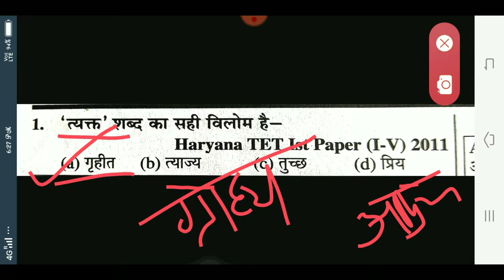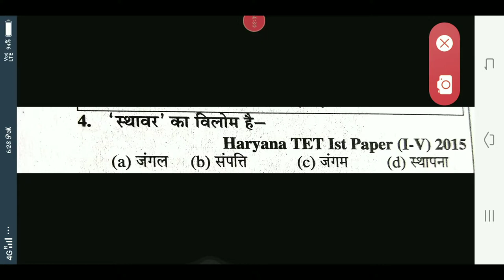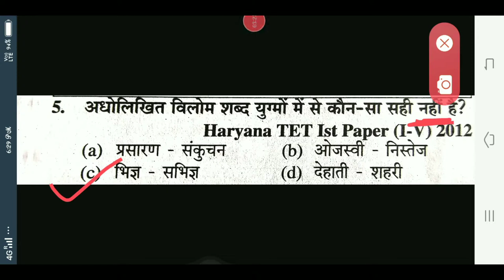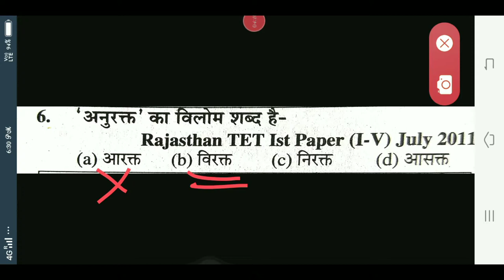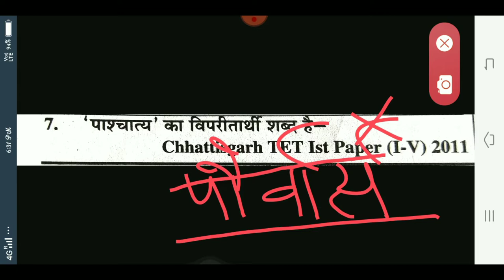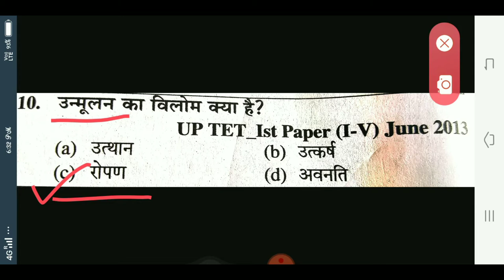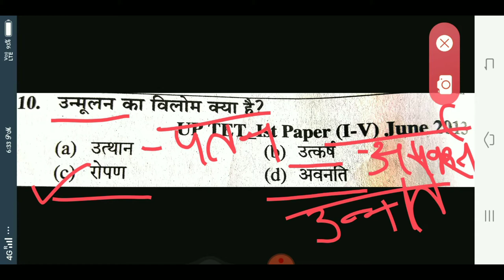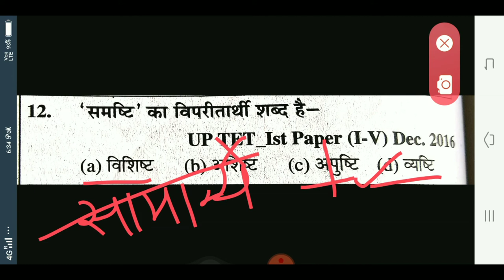विलोम शब्द CTET,DSSSB,KVS,NVS,UPTET,HTET & TET'S 2019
हमारे प्यारे दोस्तों इस वीडियो में हम देखेंगे विलोम शब्द जोकि बार-बार परीक्षा में पूछे जा चुके हैं और एग्जामिनर के फेवरेट क्वेश्चंस है तो बने रहिए हमारे साथ इस वीडियो में जय हिंद।